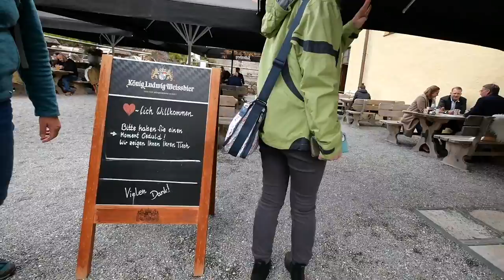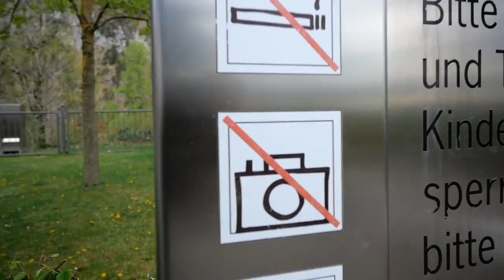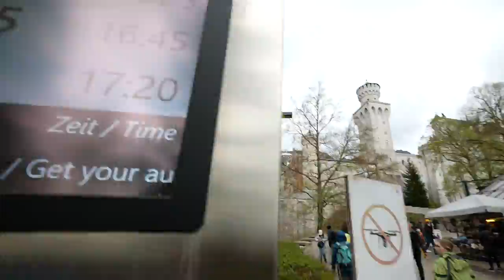ドイツ両親の一推しデザートがめちゃくちゃ美味い！【ドイツ編／ノイシュバンシュタイン城】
今回は、世界一美しいと称される『ノイシュバンシュタイン城』に行ってきました！
麓の村で、ドイツの国民的スイーツ『カイザーシュマーレン』を頂くことに！・・・
コレが絶品！まさにドイツのバイエルン州やオーストリアで有名なデザートです！おすすめ